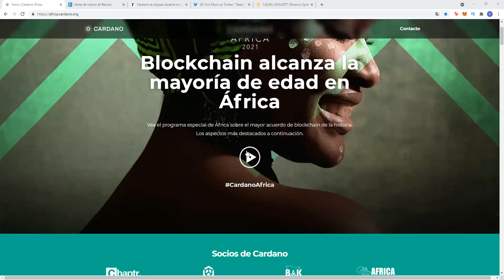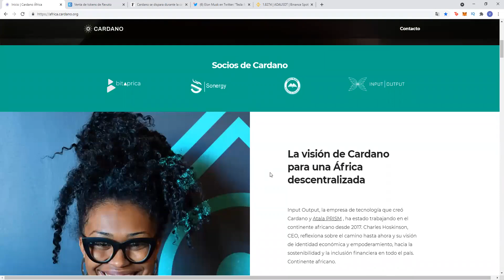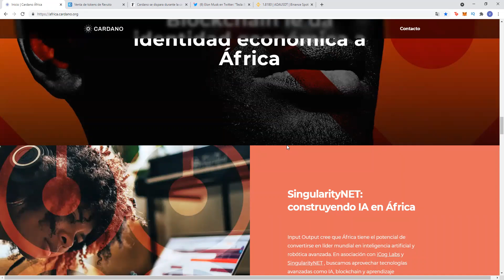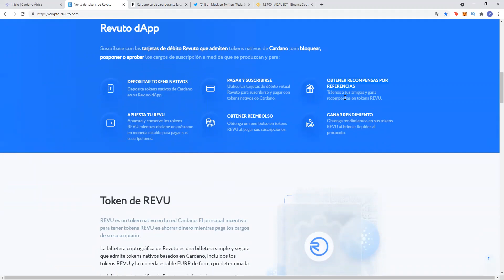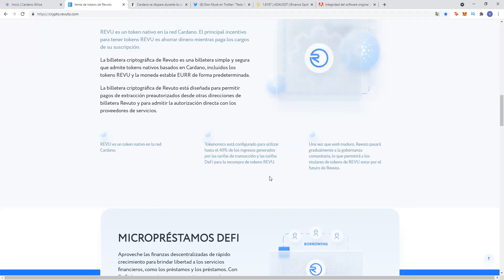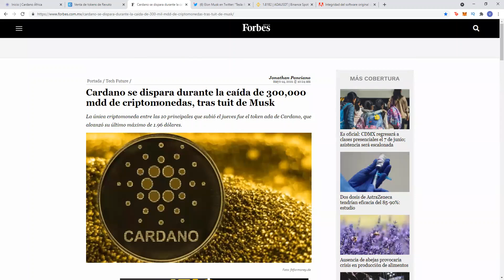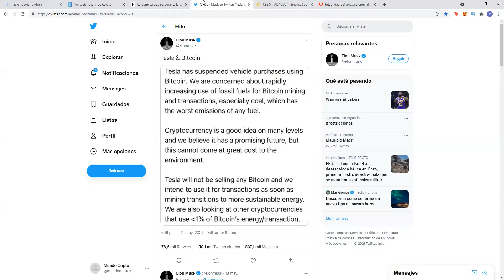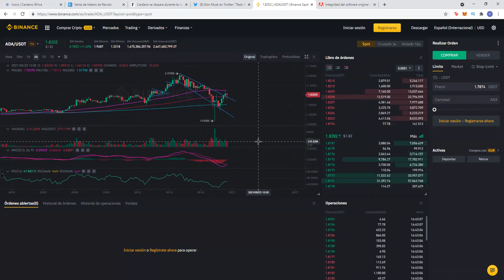CARDANO ADA SEGUIRA SUBIENDO!!?? | ¿QUE ES REVUTO NUEVA ICO DE CARDANO? | PREDICCION PRECIO 2021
TODO LO QUE TENES QUE SABER SOBRE CARDANO ADA!!!

¿Hasta dónde puede crecer Cardano en 2021? ¿Puede entrar en el Top 3 de Criptomonedas con mayor capitalización de mercado?

En este video vamos hablar de una de las Criptomonedas con mayor potencial de crecimiento para este 2021, Cardano!